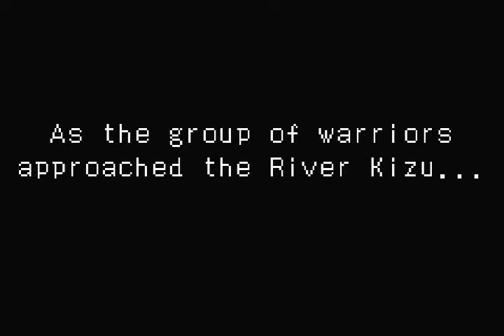Onimusha Tactics │ Part 5: Gameplay │ Backlogged Games